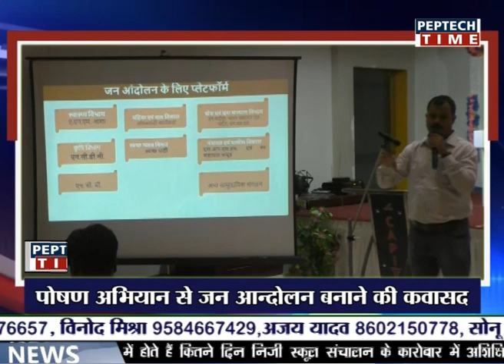NEWS PER HOUR 07PM DATE19/09/2018